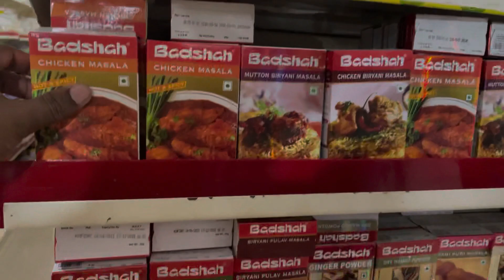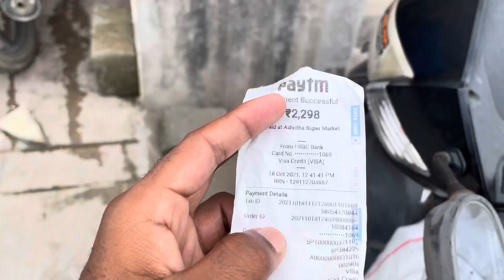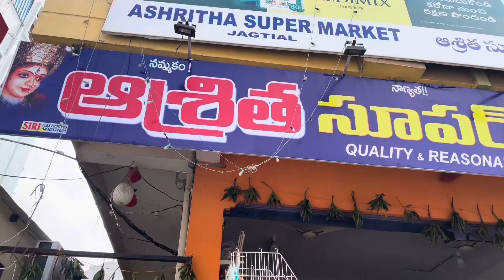సూపర్‌ మార్కెట్‌కి పోయినం || telugu vlogs || ismart azeez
Hello friends
My name is Azeez I am from jagtial
I love YouTube & I’ll do lifestyle vlogs